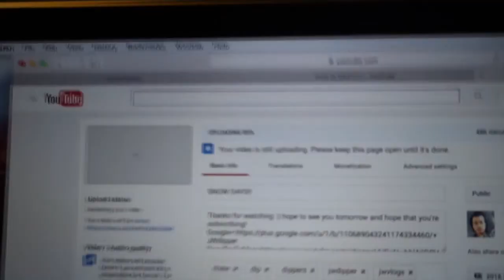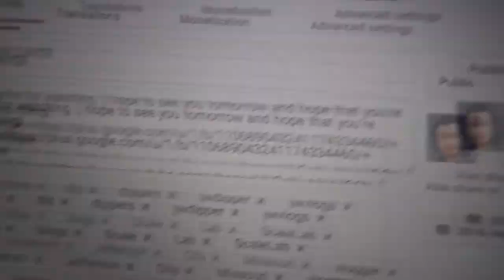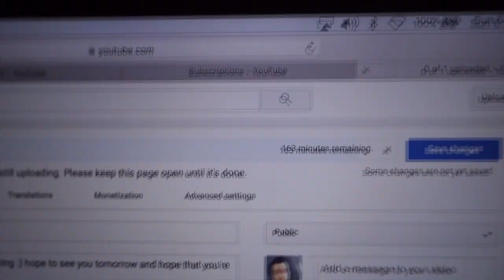LIFE IS GOING TO CHANGE!!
Vine @Jwdipper
Kik me: Jwdipper1
Skype: Jbw694